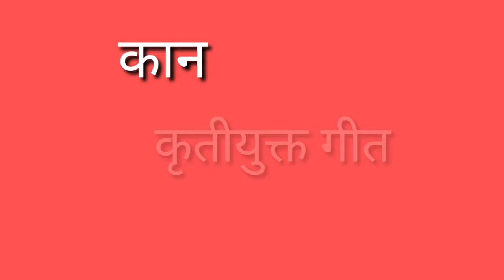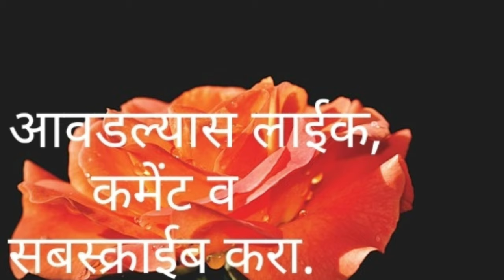कान कृतीयुक्त गीत सादरीकरण-कुंदा बांगरे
चेंबूर एज्युकेशन सोसायटीची प्राथमिक शाळा